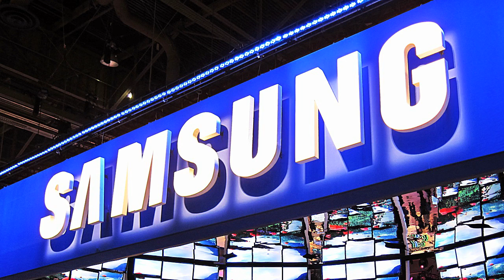BreakingItaly - Gli indizi per capire se ti tradisce sono più veloci in 5G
Arriva il 5G!! Tra SETTE anni!!